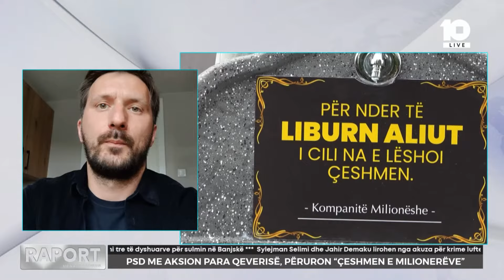PSD me aksion para Qeverisë, përuron "çeshmen e milionerëve"